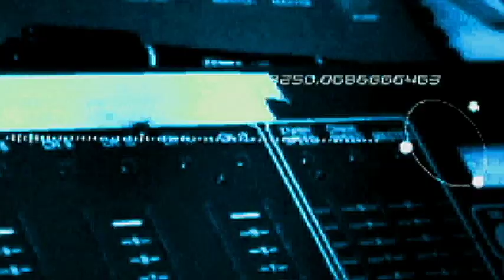- Toshiki Kadomatsu - Take Me Far Away Dance Club Mix~Kadomatsu T's Songs from L.A.~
このリミックスに角松敏生さんご本人は一切関わっていらっしゃいません。
私個人が勝手に作成したものです。
今回原曲に使用させていただいたのは、Kadomatsu T's Songs from L.A.という角松敏生さんの曲のカバーアルバムから～
ボーカルはパトリース・ラッシェンさんです。